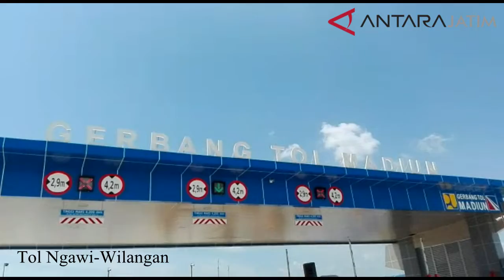Tol Ngawi - Kertosono